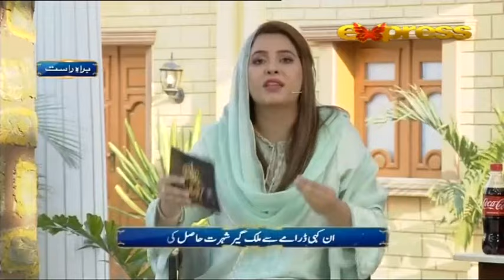The Kitchen Master | Episode 5 | Cooking Competition | Special Guest: Javed Sheikh | C2A1O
The Kitchen Master | Episode 5 | Cooking Competition | Special Guest: Javed Sheikh | Express TV | C2A1O